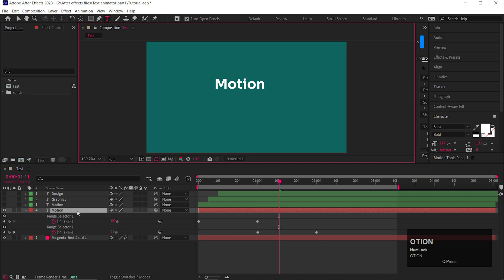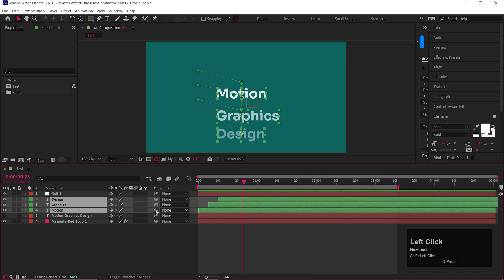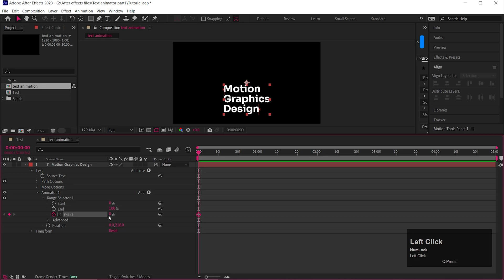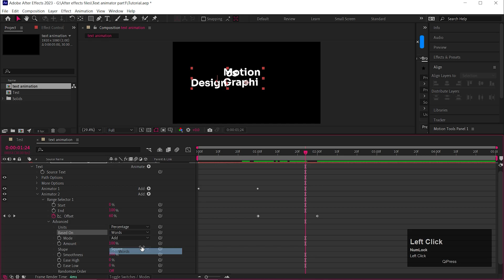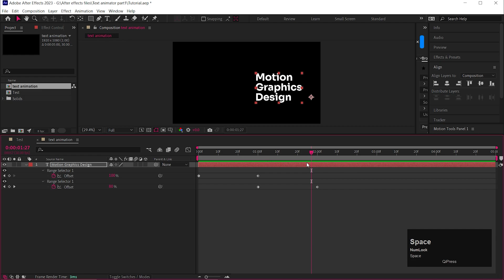Use Text Animators Like A Pro - After Effects Tutorial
Hey, everyone in this after-effects tutorial I will show you the ultimate uses of Text Animators in After Effects. You can easily reduce the number of keyframes and layers using the text animator properties.